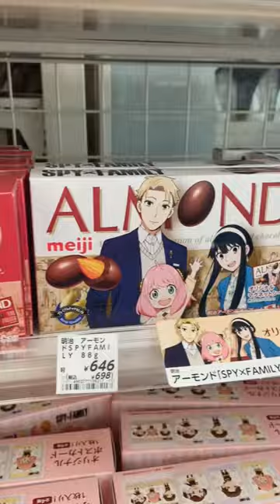SPY x FAMILY Japan Convenience Store Haul 💕😍